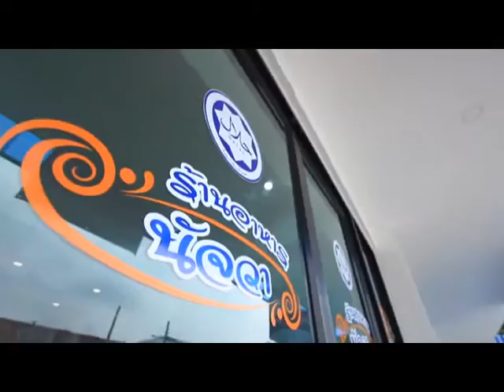ครัวนัจวา By ป้อม สนใจติดต่อ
ครัวนัจวา รับจัดงานเลี้ยง สังสรรค์ โต๊ะจีน งานแต่ง เป็นอาหารอิสลาม